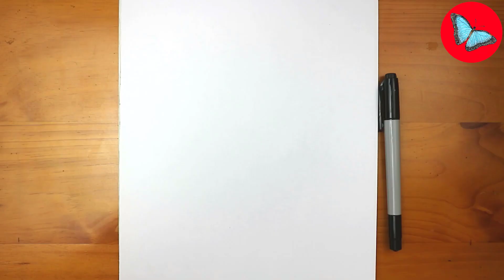How To Draw Pokemon - Dipplin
Hi guys!
In this video you'll see How To Draw Pokemon - Dipplin